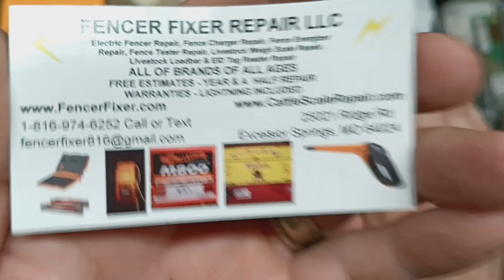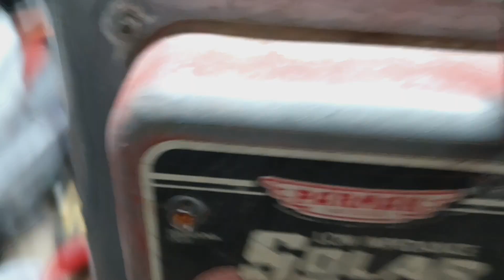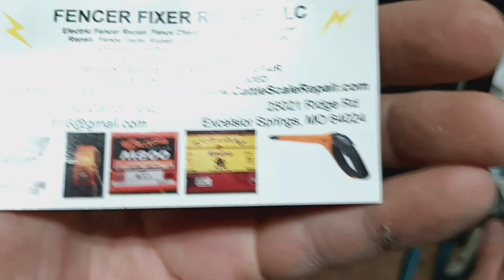Wiring Up A Parmak Solar Pak Fence Charger After The Repair | Parmak Solar Pak 6 or 12 Repair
We test and repair a variety of different weigh scales and load bars, mostly Gallagher and Tru-Test. Free estimates and an 18 month warranty on the repairs as well.

We test and repair ALL BRANDS of ALL AGES of electric fencers, fence chargers, and fence energizers. We OFFER a FREE ESTIMATE on anything that comes into us for repair. We also put OUR 18 MONTH REPAIR WARRANTY through us on the repairs performed, LIGHTNING DAMAGE INCLUDED.